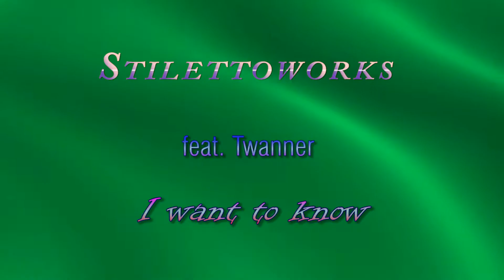I want to know - Stilettoworks feat. Twanner - Rock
Hi Friends,
this song was composed in 1991 and rerecorded weeks and months ago. Now remixed with the great drums of Twanner again.